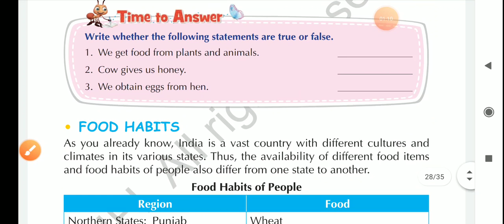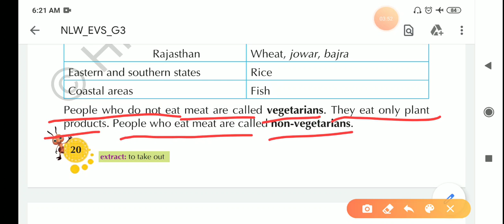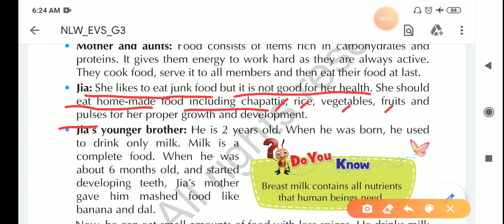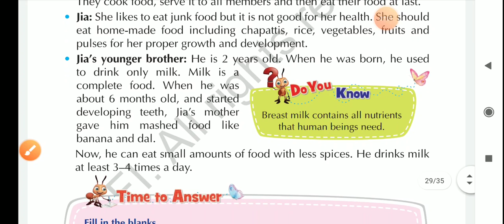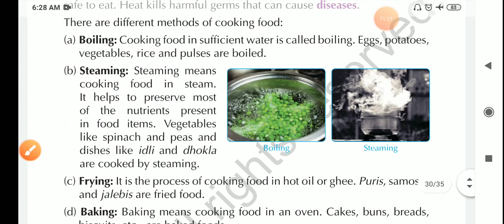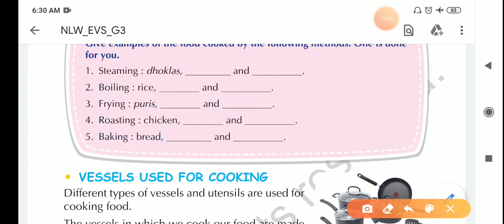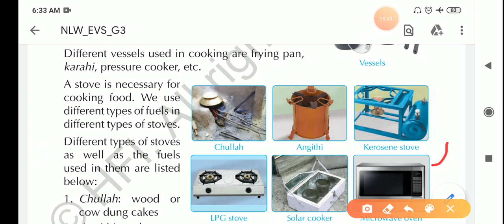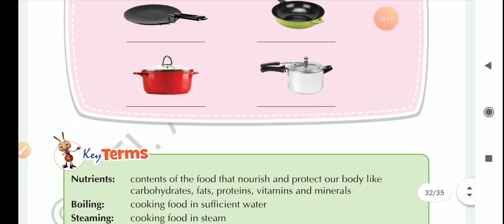Class-3(Environmental Studies) | Ch-3 (Food we eat) | video-4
*Reading and Translation complete.